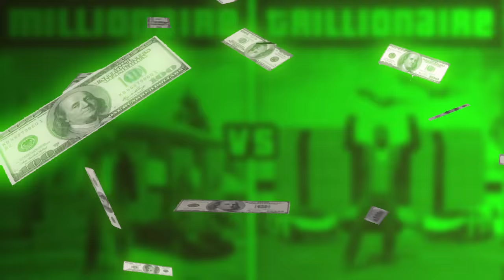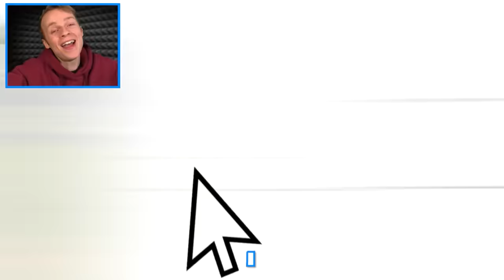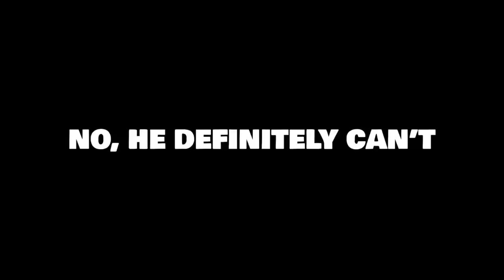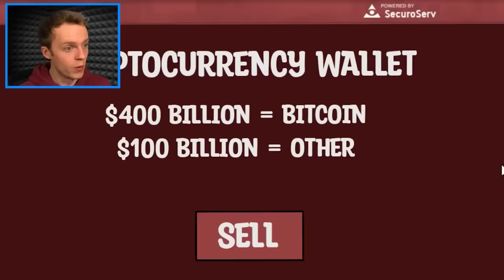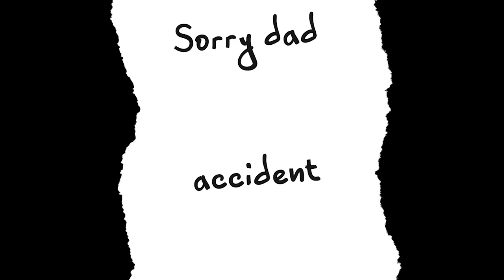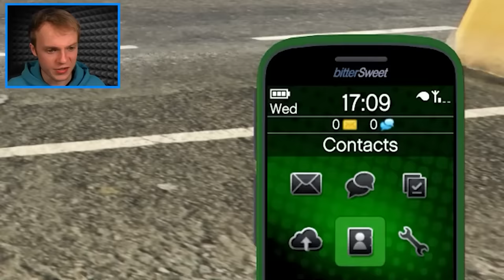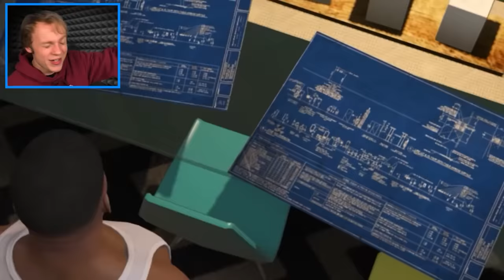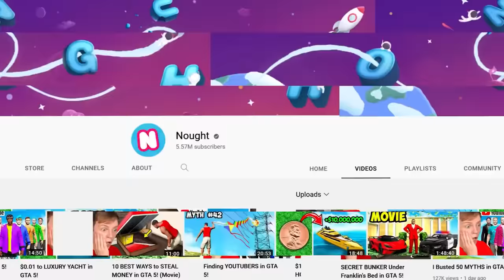TRILLIONAIRE LIFE in GTA 5! (MOVIE)